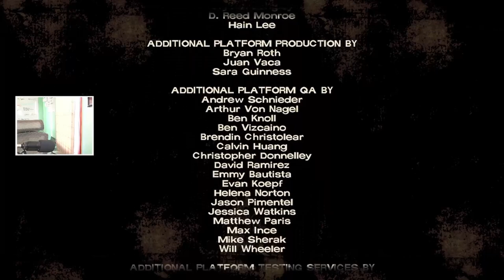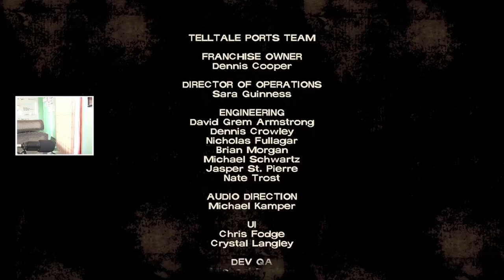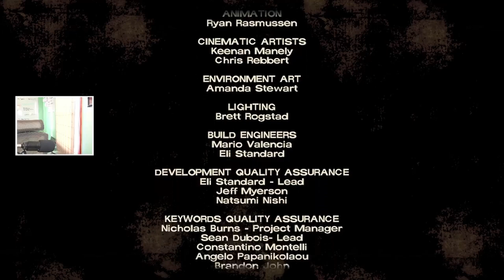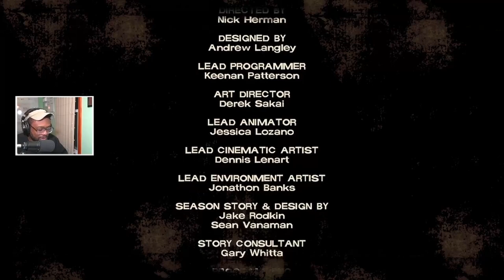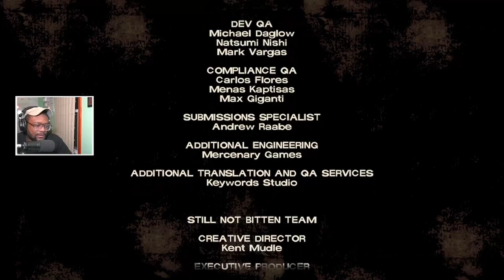Ygor Finally Plays - The Walking Dead Season 1 (Ep. 3 and 4)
I'm struggling my way through this game.

Don't judge me. The gameplay is terrible.  This is just a raw VOD from my twitch. No edits at all. I am 100% disrespecting the game.

Haven't seen the shows either. Start your beef with me in the comment section.